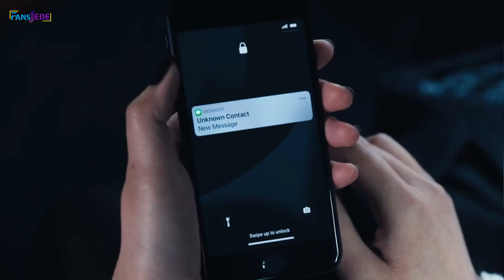Todo Sobre la Temporada 2 de WEDNESDAY o MERLINA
Ya los Seguidores se estan preguntando cuando será el estreno de la 2da temporada de Merlina. En este video estan todos los detalles.